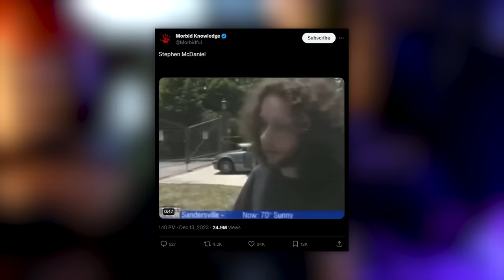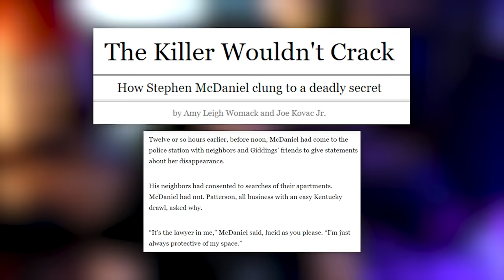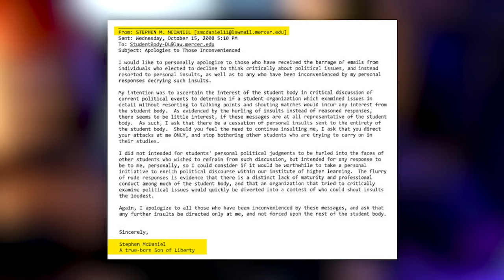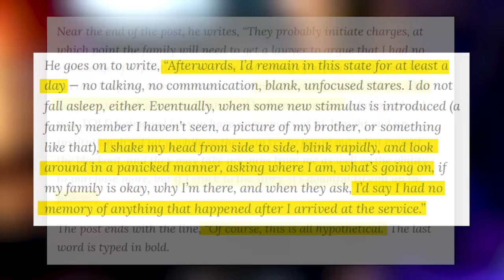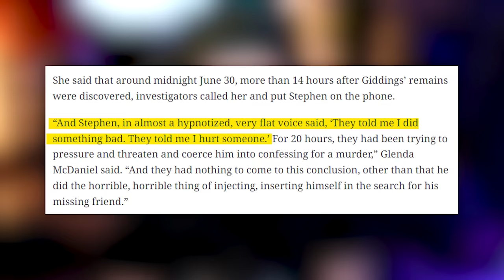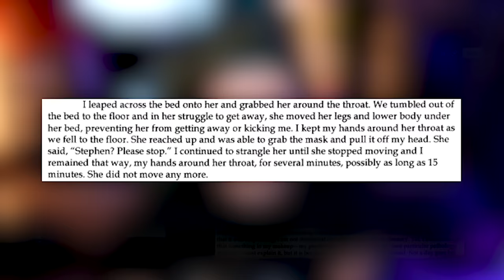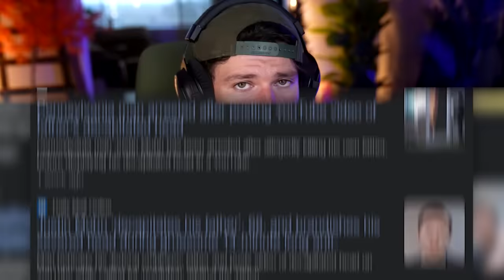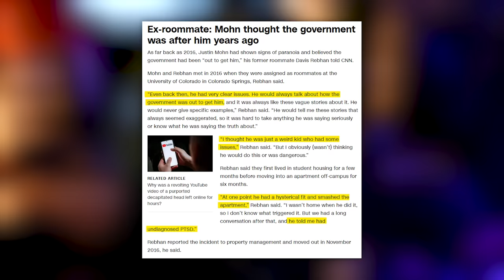He Is Not Innocent.